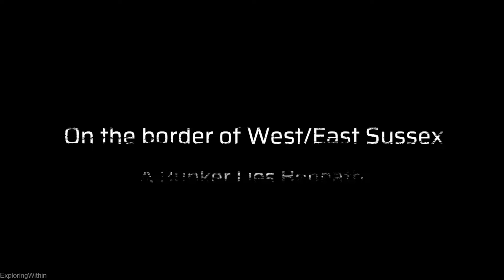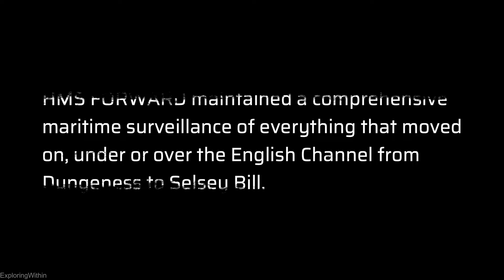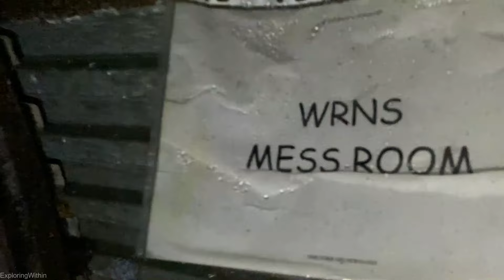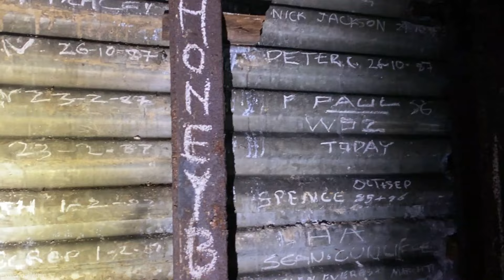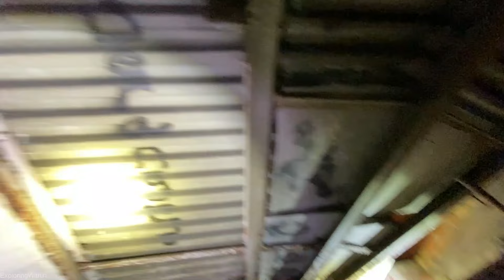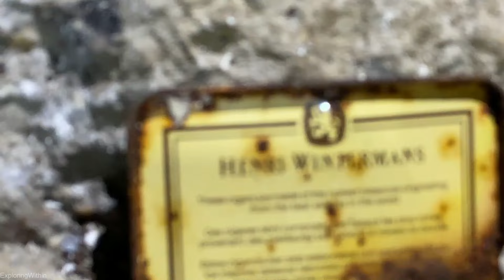ABANDONED UK NAVAL UNDERGROUND HQ BUNKER - HMS Forward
In this explore we go several feet underneath a housing estate inside a Naval Communications WW2 bunker! Join us on the awesome explore! More info on the bunker below.

Also on the explore:
Hidden History
TheSecretVault

On the 20th June 1940, the Guinness Trust Holiday Home at South Heighton (Newhaven) became a Royal Naval headquarters under the sterner title of HMS FORWARD with responsibility for HMS MARLBOROUGH at Eastbourne, HMS AGGRESSIVE and HMS NEWT at Newhaven, HMS VERNON at Roedean, HMS LIZARD at Hove, and the two Resident Naval Officers at Shoreham and Littlehampton. Naval Stores depots were established at Lewes and Burgess Hill to supply permanent, consumable, and after action stores; and a naval canteen service was organised for the area. Numerous large residential establishments were requisitioned both locally and at Seaford to accommodate the WRNS. Special Sick Quarters were requisitioned, fully staffed and equipped in Gracie Field’s former home, now Dorothy House, 127, Dorothy Avenue, Peacehaven. It is recorded that there were eventually over ten thousand naval staff on HMS FORWARD’s ledgers.

In March 1941, an Admiralty direction ordered specified Channel ports to establish and maintain naval plots in conjunction with a coastal radar chain giving surface coverage from the Dover area. This spread to Newhaven and, to protect the plot and communications equipment, it was decided to burrow deep into Heighton Hill.

The mass of equipment required for intelligence gathering, interpretation, and dissemination, was assembled sixty feet below ground. The principal operational entrance, situated in room 16 of the Guinness Trust Holiday Home gave access via one hundred and twenty two steps to an impenetrable fortress and the most sophisticated contemporary communications devices.

There were two telephone exchanges, a W/T office with eleven radios, a VF line telegraph terminal for 36 channels, ten Creed 7B teleprinters, two Typex machines, a stand-by generator, an air-conditioning system with gas filters, a galley, toilets, cabins for split shifts, and the recently invented ‘daylight’ fluorescent lights.

HMS FORWARD maintained a comprehensive maritime surveillance of everything that moved on, under or over the English Channel from Dungeness to Selsey Bill. Ten coastal radar stations between Fairlight and Bognor Regis reported directly to HMS FORWARD. All information was filtered and plotted and also relayed by teleprinter to similar plots at Dover and Portsmouth.

HMS FORWARD was heavily involved in the saga of the German battle cruisers Scharnhorst, Gneiseneau and Prinz Eugen on 11 February 1942, the Dieppe Raid of 19 August 1942, D-Day, and nightly MTB harassment raids and commando ‘snoops’ on the occupied French coast. Air/sea rescue was also coordinated from here.

Geoffrey Ellis, who saw this establishment being excavated, spent four years diligently researching the history of this site. A book and a seventy-minute video entitled THE SECRET TUNNELS OF SOUTH HEIGHTON detail the revelations produced by site surveys, official archives, and military and civilian veterans who served here during the war, revealing authentic information about un-archived details concerning the equipment, accommodation, procedures, and administration of the establishment.

A group called Friends of HMS Forward was convened in November 1999 with the objective of restoring the former HMS FORWARD tunnels to a standard conforming with current legislation suitable for public access as a site of historic interest. During our research we discovered that 1970’s urban development of the hillside had resulted in ownership of the tunnels becoming fragmented under English Law. Faced with the unfortunate consequences of a multitude of unwitting proprietors who were most displeased to discover that they were now legally responsible for something they formerly knew nothing about, and that they were never going to concede 100% to a 999-year legally-acceptable lease that we needed before we could bid for a Heritage Lottery Grant, the regretful decision was taken to abandon our objectives. It had cost The Friends of HMS Forward more than £500 p.a. for seven years in public liability insurance alone just to enter the tunnel to do our fingertip research and to produce detailed drawings and photographs of the labyrinth and our discoveries for the information of generations to come before the labyrinth becomes too dangerous to enter.

This intolerable drain on our meagre resources was unsustainable and the decision was made to disband the Friends of HMS Forward in 2007.

EW